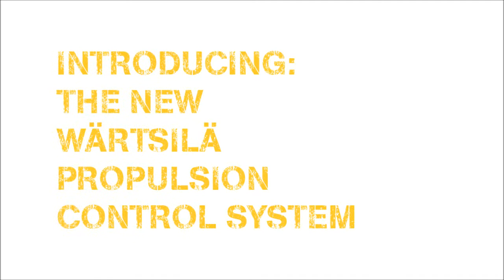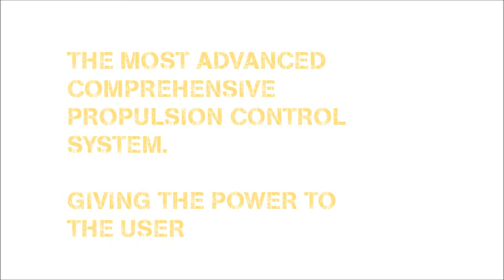Propulsion Control System | Wärtsilä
A New Design for Propulsion Control: The new Wärtsilä Propulsion Control System is a comprehensive system of levers and touch-screen interfaces, designed to suit all the possible propulsion configurations of a modern ship.

The design was awarded with a Red Dot Award in 2013.